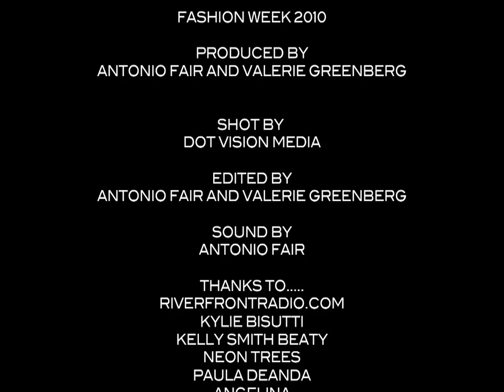Fashion Week 2010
Dot Vision Media inside the world of Fashion in N.Y.C
for N.Y Fashion Week

"valerie greenberg" "kylie bisutti" "victoria's secert model" "kelly smith beaty" apprentice "paula deanda" "neon trees" angelina "jersey shore" fashion week 2010river front radio